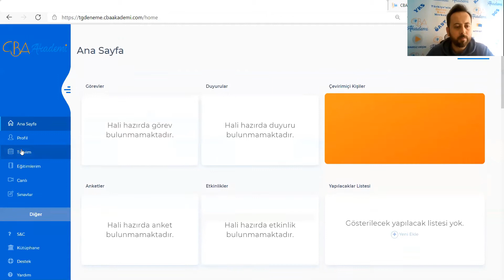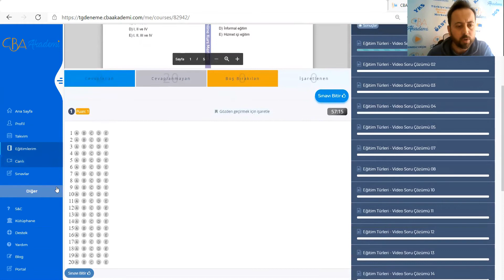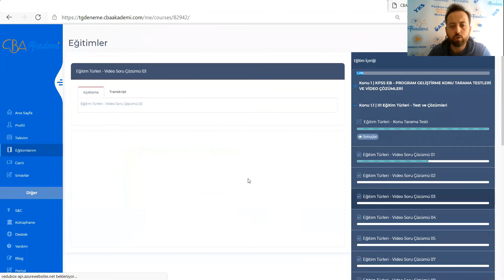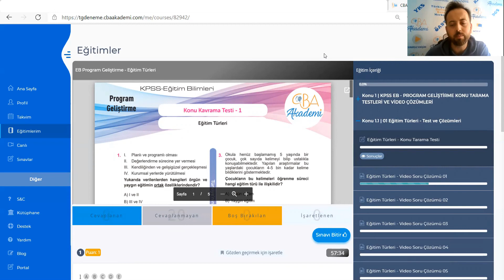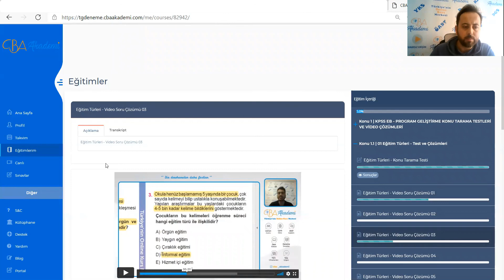15.000 Soruluk Dev Dijital Soru Bankası! KPSS + EB + ÖABT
2022’de GYGK ve EB Kurslarımızda Tüm Derslerden:
📌Her Derse Ait Haftalık 20 Sorulu Konu Testleri
📌3 Haftada Bir Her Derse Ait 21 Günlük Tarama Testleri
📌Her Dersin Komple Tamamlanmasından Sonra Çözeceğiniz 10 Adet Ders Denemesi
📌GYGK EB ve ÖABT Kurslarında Yıllık 16 Adet TG Dememe Sınavı İle

Yıllık En Az 15.000 Soruluk Bir Soru Havuzu Sizleri Bekliyor Olacak Üstelik Hepsi de Yazarın Dilinden “Video Çözümlü” Olarak👨🏻‍🏫